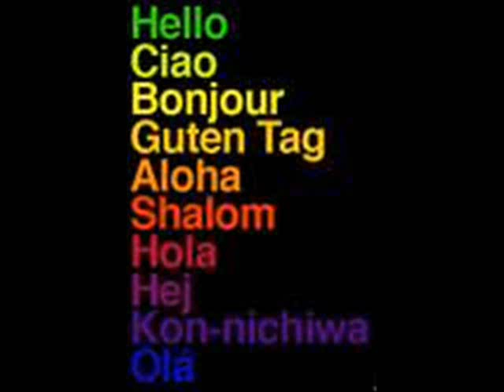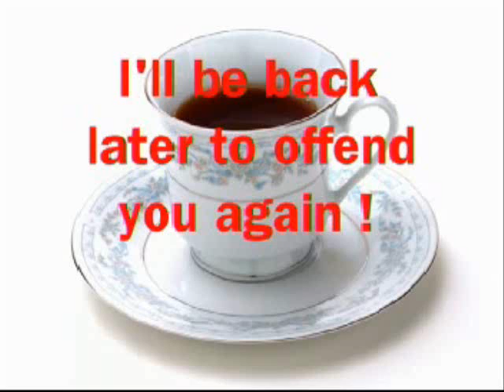Thanks for Subsribing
(Full of  evil evolution, and science),
and a joke at the end. worth watching just for the joke

For the opening and closing Credits (good on yer!!)